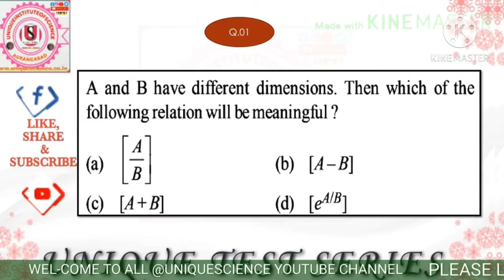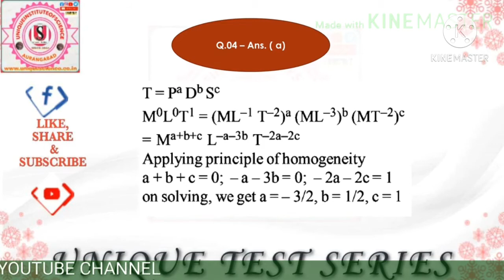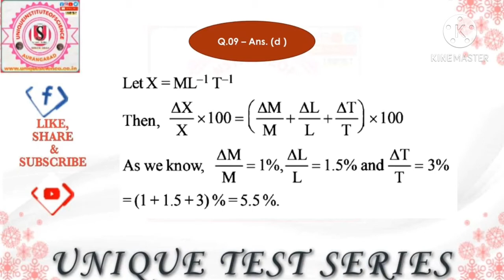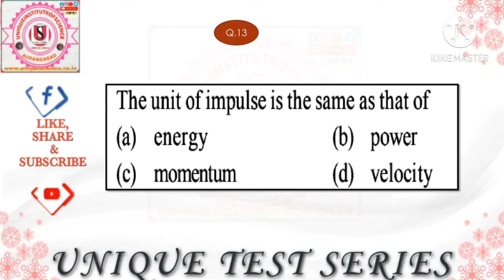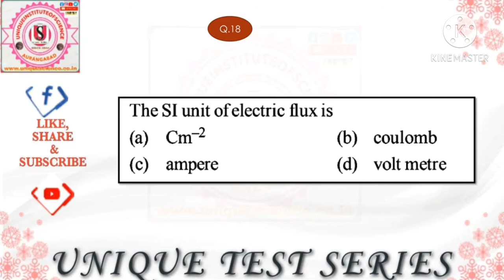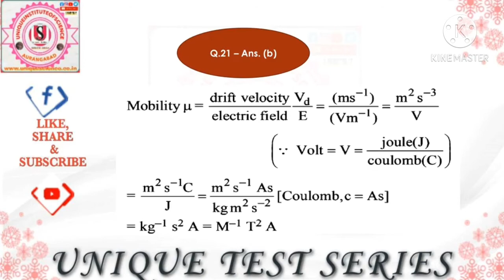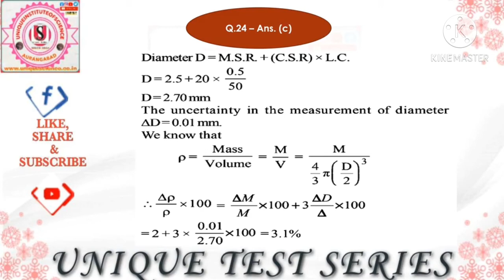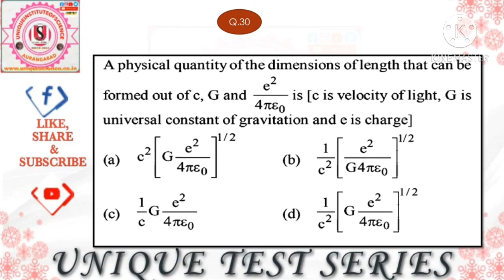PHYSICAL WORLD,UNITS & MEASURMENTS IMP MCQ FOR NEET|JEE|MEASURMENTS MCQ FOR MHTCET|PHYSICS IMP MCQs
UNDER THE UNIQUE TEST SERIES START NEET | MHT-CET-2021/22. PHYSICAL WORLD,UNITS & MEASURMENTS IMP MCQs WITH SOLUTION SOLVE THE IMPORTANT QUESTION ACCORDING TO NEET | JEE |MHT-CET-2021. IT IS HELPFUL TO ALL STUDENTS THOSE PREPARE NEET/ AIPMT/ MHT-CET EXAMINATION. IT IS MHT-CET-2021/22 PHYSICS IMP MCQs. NEET || JEE ||AIPMT || MHT-CET IMP MCQs PHYSICS .IT IS HELPFUL TO QUICK REVISION ACCORDING TO EXAMINATIONS IMPORTANT QUESTIONS COVERED WITH EXPLANATIONS

# PHYSICAL WORLD,UNITS & MEASURMENTS IMP MCQs
# PHYSICAL WORLD,UNITS & MEASURMENTS VERY IMP MCQs
# PHYSICAL WORLD,UNITS & MEASURMENTS MOST EXPECTED QUESTIONS
# PHYSICAL WORLD,UNITS & MEASURMENTS PREVIOUS EXAM IMP MCQs
# SUPER 30 IMP MCQS PHYSICS
 # TOP 30 MOST EXPECTED MCQs PHYSICS
# TOP 30 EXPECTED QUESTION IN NEET-2021
# TOP 30 EXPECTED QUESTION IN JEE-2021
# TOP 30 EXPECTED QUESTION IN MHTCET-2021
# PHYSICS MODEL PAPER WITH SOLUTION
# MHT-CET PHYSICS MODEL PAPER WITH SOLUTION
# CRASH COURSE OF PHYSICS
# BIOLOGY REVISION
# IMP MCQ PHYSICS
# VERY IMP MCQ PHYSICS
 # PHYSICS CRASH COURSE
# PHYSICS QUESTION BANK WITH SOLUTION
# NEET PHYSICS
# JEE PHYSICS
 # MHT-CET PHYSICS
 # BASIC PHYSICS
# HOW TO LEARN PHYSICS